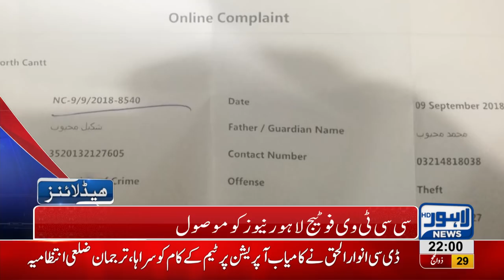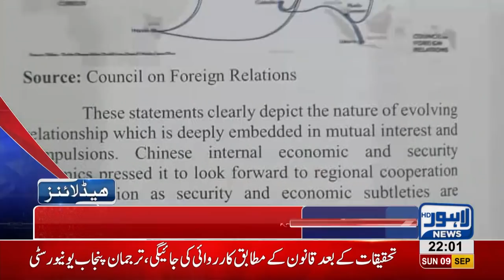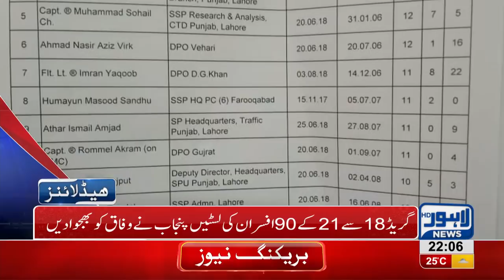10 PM Headlines Lahore News HD – 09 September 2018